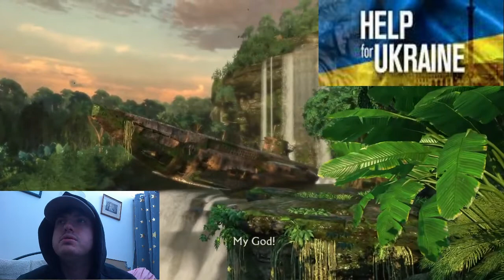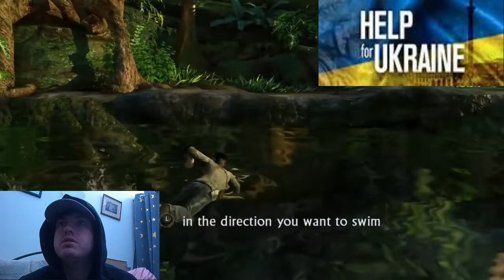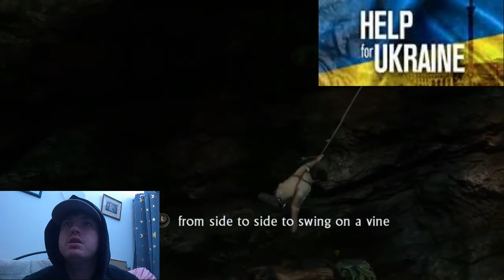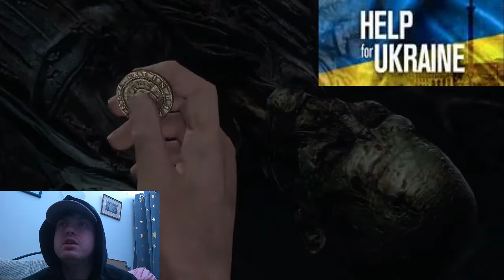UNCHARTED LOST A DEAR FRIEND